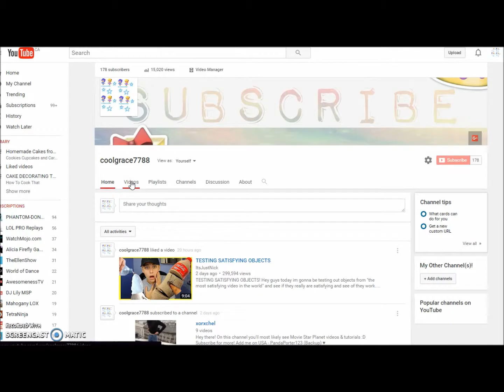Wishlist Giveaway #2! | MSP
E V E R Y. | S I N G L E. | W E D N E S D A Y!!!

☺☻Stalk me☻☺

♥Skype: coolgrace7788
♥Sc: same ^
♥Musicl.ly: same^

My username game is so strong omg